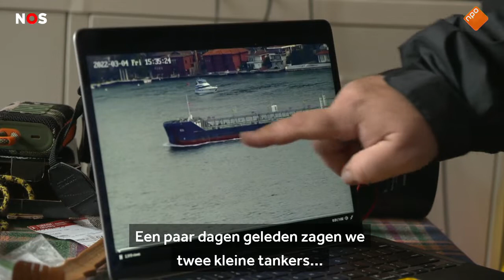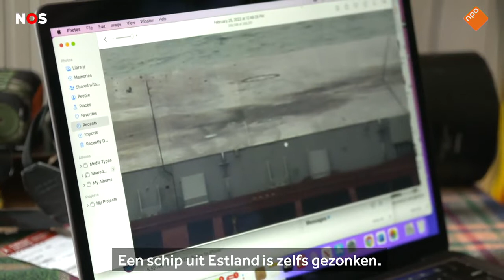Yörük volgt de Russische oorlogsschepen op de Zwarte Zee NOS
Schipspotter Yörük zag voor de invasie de Russische oorlogsschepen al door Istanboel naar de Zwarte Zee varen. Turkije sluit die doorgang nu af, wat volgens hem op lange termijn de oorlogen in Oekraïne en Syrië kan beïnvloeden.